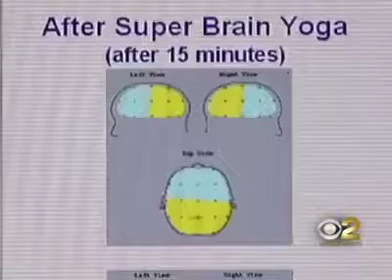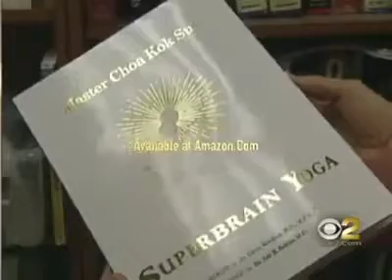Super Brain Yoga